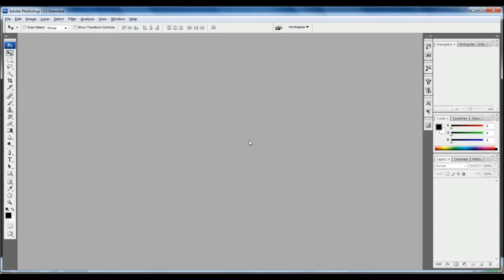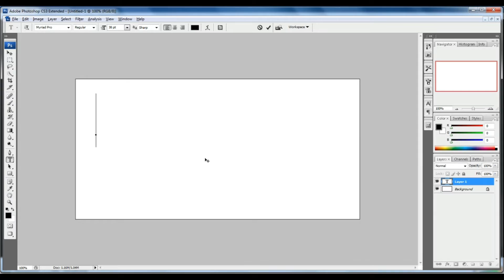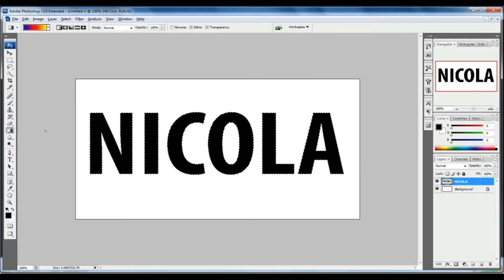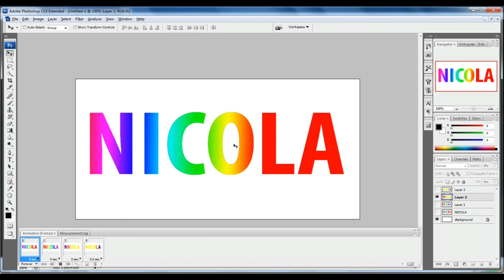Photoshop Tutorial in Nepali || GIF Animation in Adobe Photoshop Nepali By Rabin Moktan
In this channel you will find awesome computer Tips & Tricks

हाम्रो यस युटुब च्यानलमा तपाईहरु सम्पुर्णलाई स्वागत छ यस च्यानलको मुख्य उदेश्य भनेको तपाईहरुलाई टेक्नोलोजी सम्बन्धित ज्ञान्  बाँड्नु हो l हाम्रो च्यानललाई सब्स्क्राईब गर्नुहोस् र टेच्नोलोजी सम्बन्धित ज्ञान् लिनुहोस् साथै तपाईको समस्या Comment box मा राख्न्नुहोला । हामी तपाईको समस्याको समाधान गर्नेछाैँ